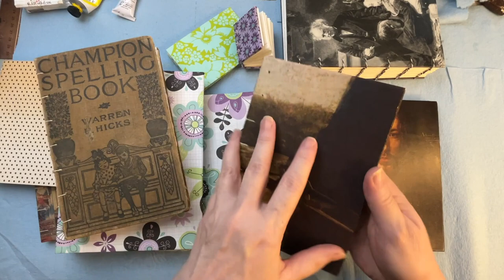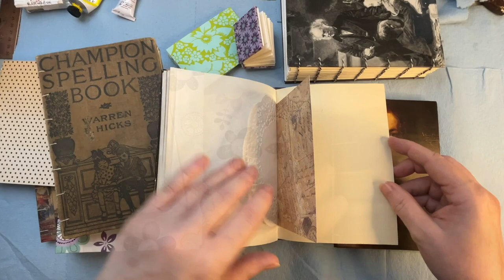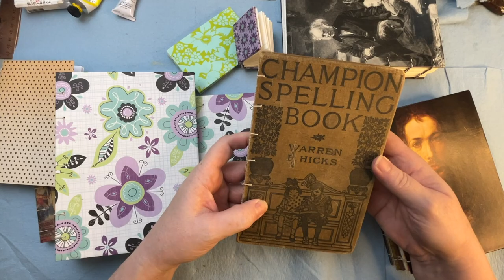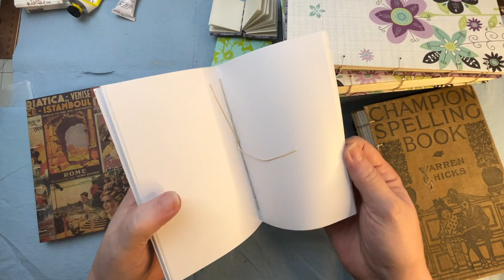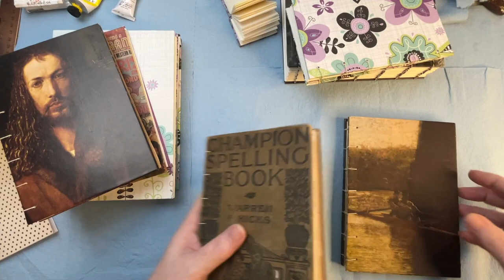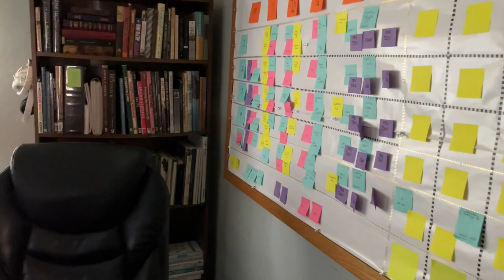Art Studio Vlog Homemade Sketchbooks Plein Air Catch Up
Join me as I vlog in my art studio about current projects and thoughts. Choosing what handmade sketchbook to use next and go to a local park as I take reference pics and videos.

I don't often do studio vlogs about my art. This may become a regular thing. Maybe.

My “Basic Drawing Skills” course!

Amazon Wishlist

Art Suppies I Use

Sennelier Oil Pastels
Paul Rubens Oil Pastels
Mungyo Oil Pastels

Gamblin 1980 Acrylics
Liquitex Acrylics

Stillman & Birn Beta Sketchbook
Stillman & Birn Zeta Sketchbook
Strathmore Bristol Vellum Paper
Arteza Stretched Canvas

Meeden Large Studio Easel
Meeden Pochade Box

Winsor & Newton Clear Gesso
Krylon Fixative
Krylon Varnish
Gamblin Varnish

Derwent Watercolor Pencils
Koh-I-Noor Mechanical Pencil

General White Charcoal Pencils
General Charcoal Pencils
Derwent Drawing Pencils
Vine Charcoal
CARL Angel Manual Pencil Sharpener

Drawing Board
Condiment Containers w/ lids

Holbein Oil Paint Set
Williamsburg Oil Paint Set
Grumbacher Oil Paint Set
Winsor & Newton Oil Paint Set
Poppy Oil
Walnut Oil
Gamsol Odorless Thinner

Steel Leak Proof Washer Container

Ring Light
Arm clamp for phone